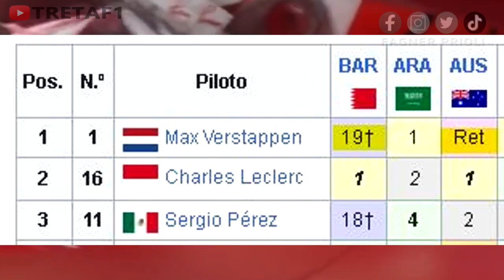O QUE REDBULL FEZ PARA MELHORAR TANTO❓ Treta F1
Max Verstappen está próximo de conquistar o segundo título de Fórmula 1 e de forma tranquila, mas isso não quer dizer que ele não enfrentou problemas na temporada

Participe do nosso Grupo Público no Telegram